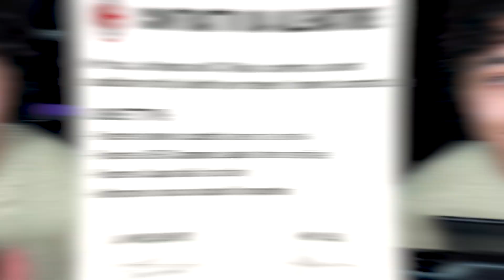NUOVA STAGIONE E NUOVE MAGLIE! | FIFA 23 Carriera Allenatore MILAN #8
*1000 LIKE* per il NONO EPISODIO della CARRIERA con il MILAN!

E con il codice *YASS* avrete il 10% di SCONTO (spedizione gratuita per ordini sopra i 79€)
Per maggiori info (spedizioni e promo) passate dal canale Telegram di UFOCALCIO

Benvenuti nell'OTTAVO EPISODIO della Modalità Carriera Allenatore su FIFA 23 con il MILAN!
L'obiettivo di questa carriera sarà quello di portare la squadra dalla Serie B alla gloria in Italia e in Europa, puntando alla costruzione di una squadra che nel corso degli anni possa arrivare ad alti livelli, con l'obiettivo dello Scudetto e della Finale di Champions League, cercando di ricostruire il club effettuando il mercato in modo oculato, con acquisti mirati e pensati INSIEME!

Che VOTO date al MERCATO?
Fatemelo sapere con un MI PIACE ed un COMMENTO!